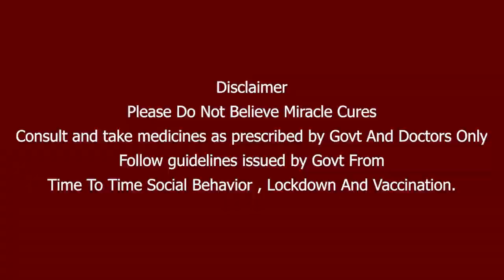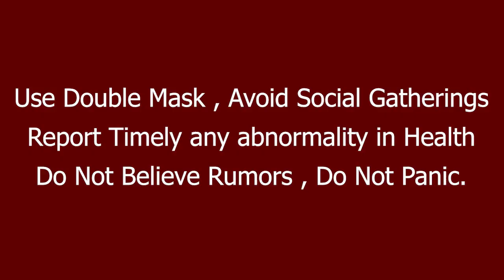WTC FInal: Milkha Singhக்கு அஞ்சலி! Black armbands அணிந்த Indian players | Oneindia Tamil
WTC final: Indian players wear black armbands in Milkha Singh's honour

உலக டெஸ்ட் சாம்பியன்ஷிப் இறுதிப்போட்டி: இந்தியா கிரிக்கெட் அணி வீரர்கள் கருப்பு  பட்டைகளை அணிந்ததற்கான காரணம்